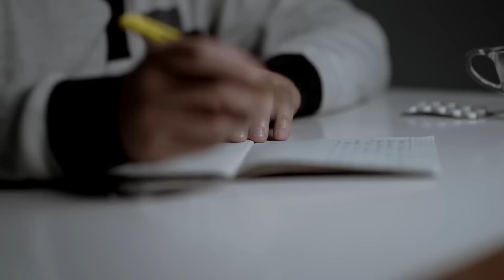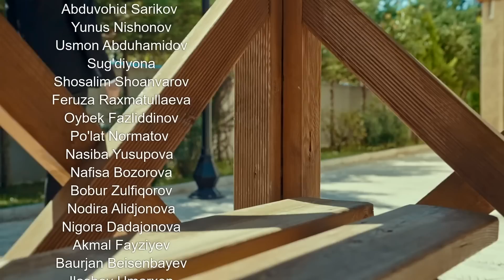Qodirxon ( Sadoqat 106-qism 4-mavsum) | Кодирхон (Садоқат 106-кисм 4-мавсум)